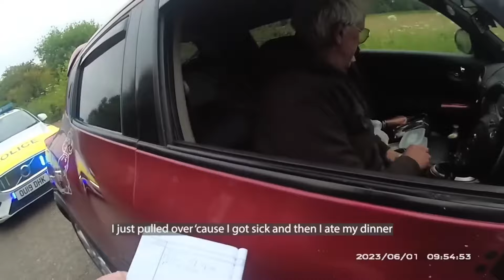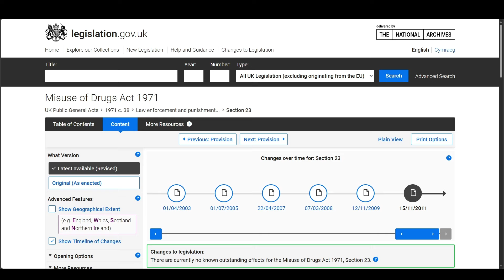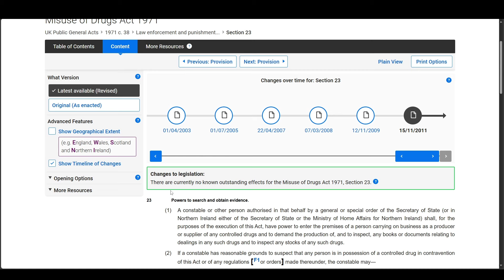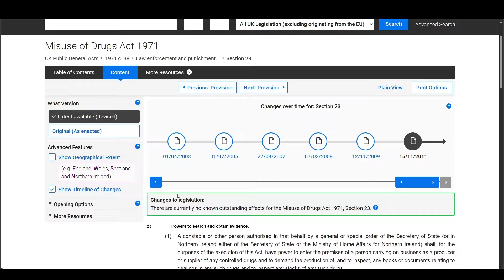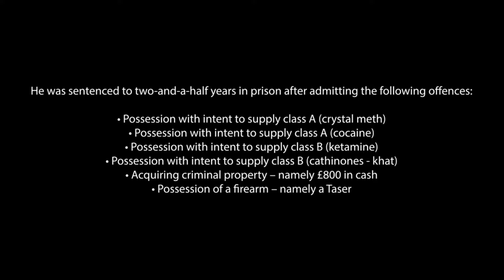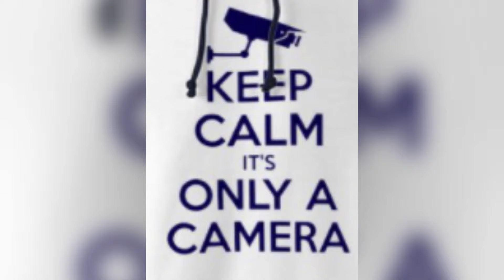When you shouldn’t talk to the police